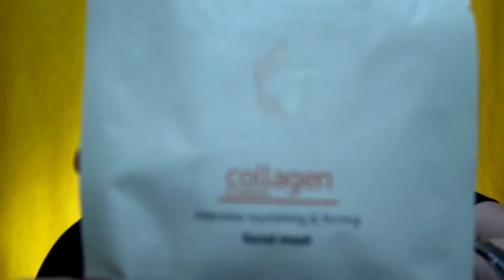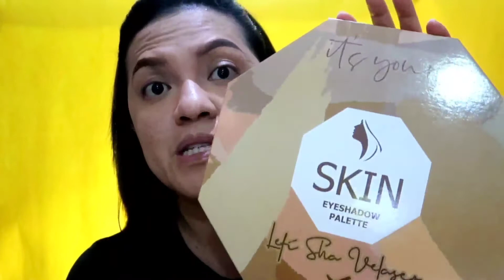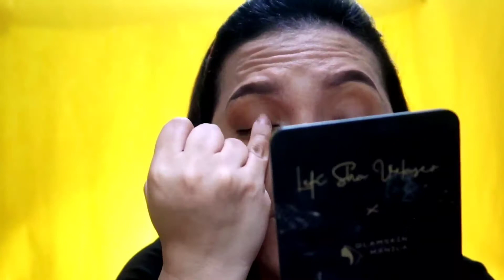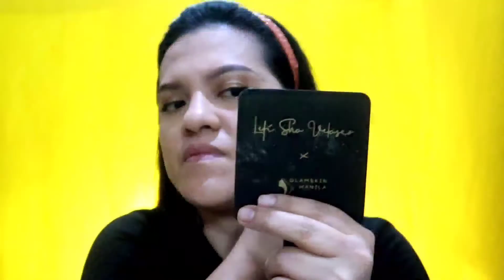GET READY WITH ME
It's been a while Ang tagal Kong walang upload  na pagmemake up.Thanks pa rin sa support niyo guys sa channel ko.ingat tayong lahat I love you all!